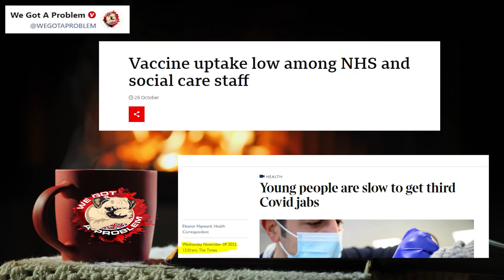When Bullying & Coercion Backfires